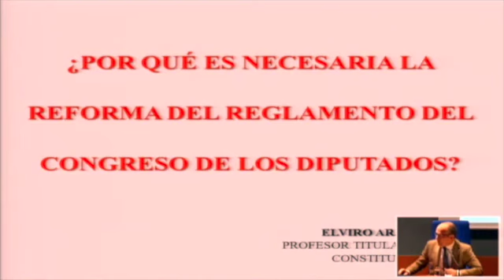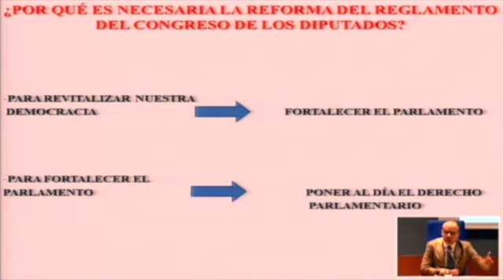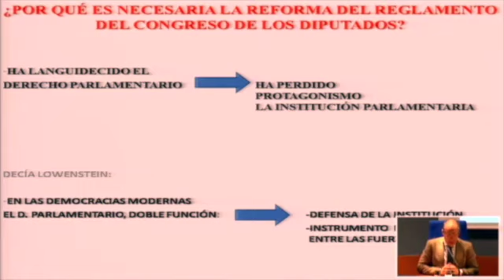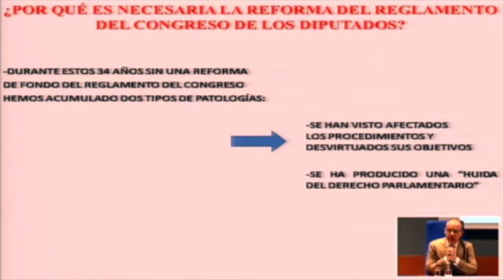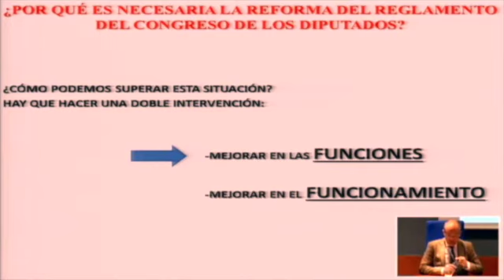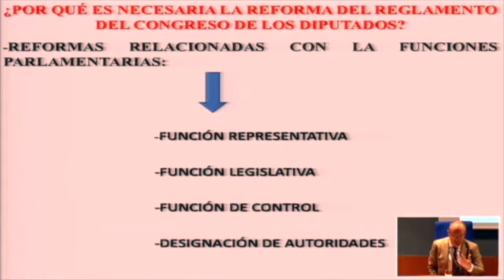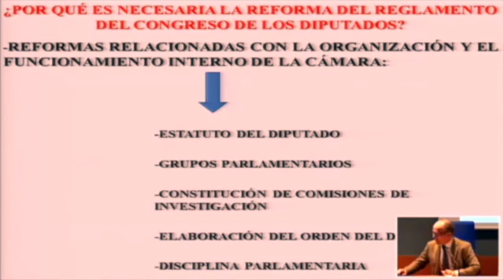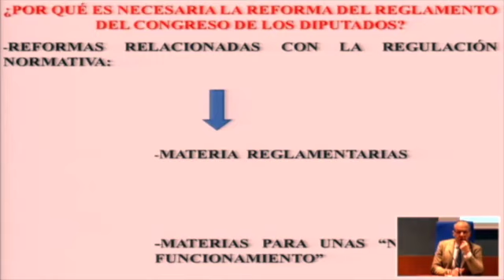Elviro Aranda Álvarez: "¿Por qué es necesaria la reforma del Reglamento parlamentario? ”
Título completo: “¿Por qué es necesaria la reforma? Una visión entre la teoría y la práctica”

Ponencia de Elviro Aranda Álvarez, Profesor Titular de Derecho Constitucional y ex-Diputado del Congreso de los Diputados.
Miembro de la Ponencia de reforma del Reglamento, en las VIII Jornadas de Derecho Parlamentario "El Reglamento al servicio de la renovación del Parlamento", celebradas en la UNED de Madrid, los días 25 y 26 de abril de 2016.